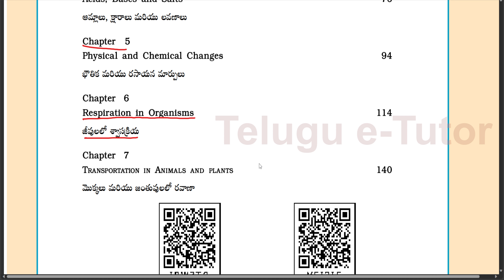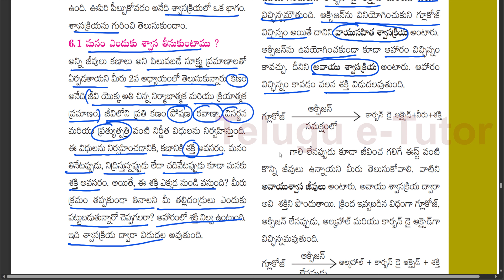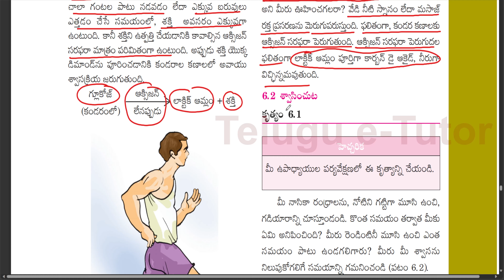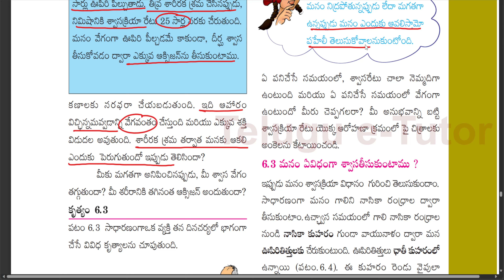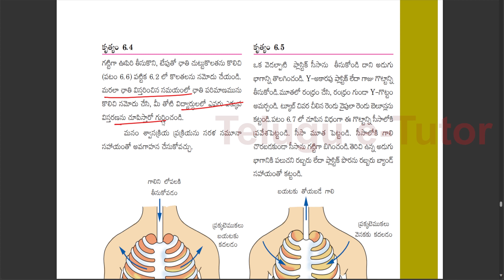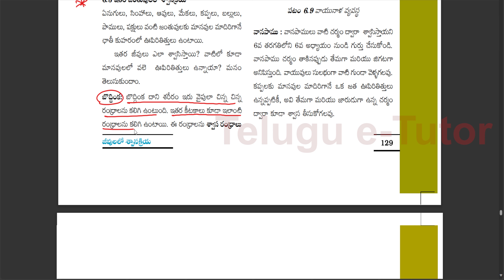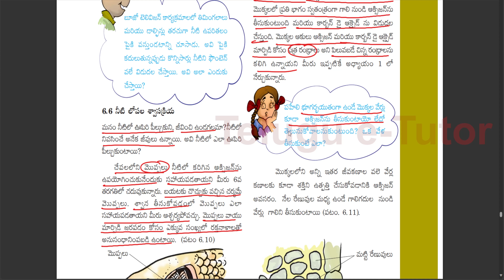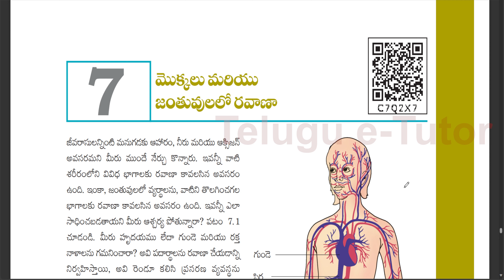Respiration in Organisms | Class 7 new Science | Chapter 6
👉 Comprehensive Coverage: We leave no stone unturned, ensuring a thorough understanding of the chapter.
👉 Visual Learning: Engaging visuals and animations to simplify complex concepts.
👉 Exam Preparation: Equip yourself with the knowledge needed to excel in your exams.
👉 Teacher-Friendly: A valuable tool for educators to enhance classroom teaching.

Did you miss previous chapters? Catch up on our Class 7 Science series for a comprehensive science education journey.

📱 Follow us on @Success Studies Academy

🎓 Thank you for choosing teluguetutor as your learning partner. Let's explore the wonders of science together! 🌟
చానెల్ నిర్వహణ మరియు నవీనీకరణ కి మీ సపోర్ట్ అవసరం.
మీ సహాయం ను teluguetutor@ybl  కు పంపించ గలరు .